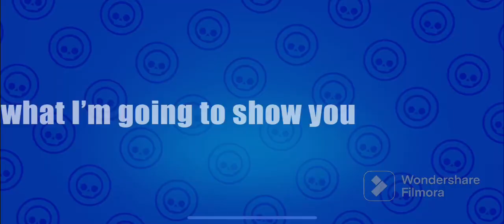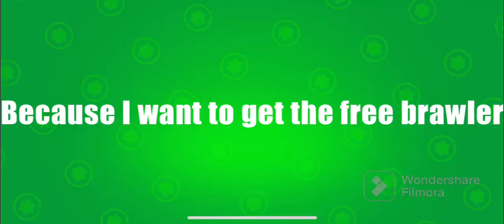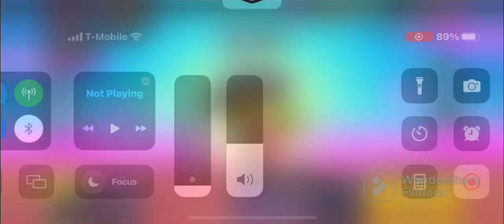New! ( read the description!)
I didn’t edit that much (sorry) i supposed to post the video yesterday, but I accidentally put it on ￼ private ￼